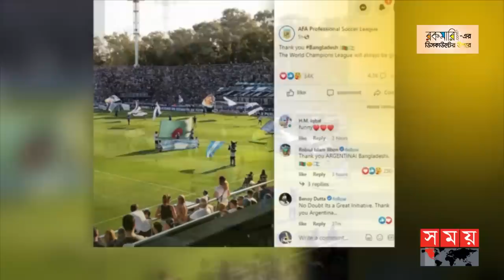বাংলাদেশিদের সালাম দিলেন রোনালদো | Ronaldo Salam | CR7 | Bangladeshi Ron Fan | Somoy TV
Somoy TV: t.ly/Se1z
Somoy TV Bulletin: t.ly/iqIq
Somoy Entertainment: t.ly/3dWC
Somoy Sports: t.ly/iASp
SOMOY TV ISLAMIC: t.ly/zU6a

Somoynews.tv: t.ly/Y7ab
খেলার সময়: t.ly/xJ5H
সময়ের গল্প: t.ly/EW3M
এ সময়ের বাণিজ্য : t.ly/m3ir

Groups:
Somoy TV (Official)✅: t.ly/ajiO
Somoy Entertainment✅: t.ly/8CLh
Somoy Business✅: t.ly/4xaJ